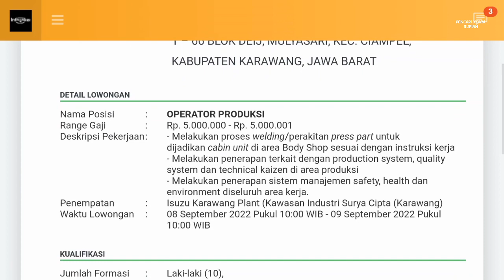PT Isuzu Astra Motor Indonesia Suryacipta Loker Operator Produksi Karawang hari ini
Loker Karawang hari ini PT Isuzu Astra Motor Indonesia Suryacipta

Operator Produksi
Link Lamaran:
(Pendaftaran terlebih dahulu)

Alamat PT. Isuzu Astra Motor Indonesia
Kawasan Industri Suryacipta
Jl. Surya Utama Kav 1 - 66 Blok DEIJ
Mulyasari, Ciampel
Karawang, Jawa Barat